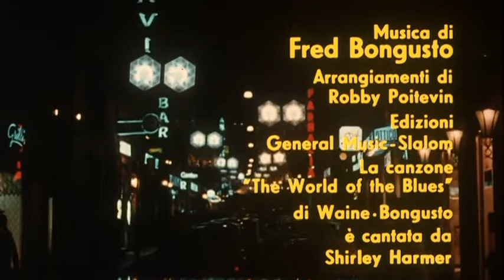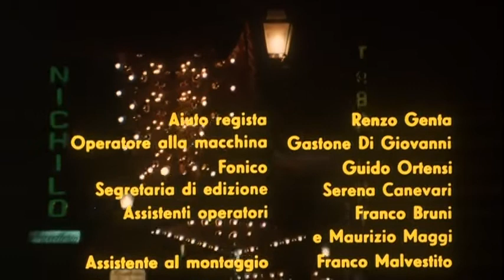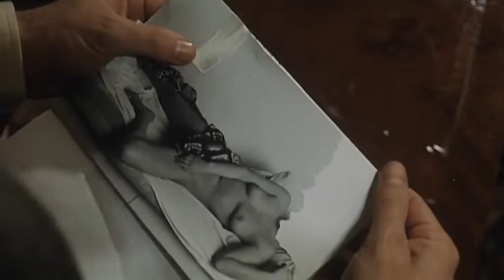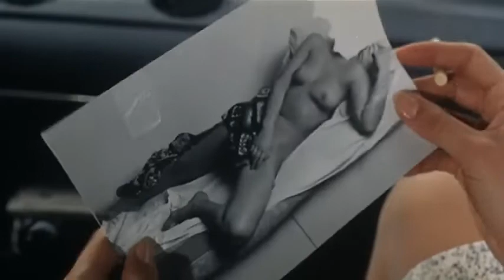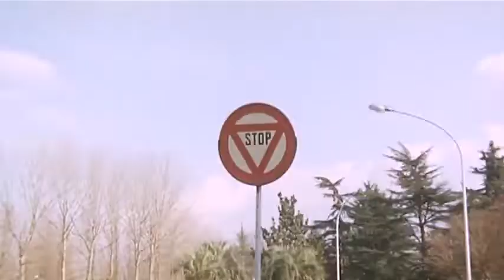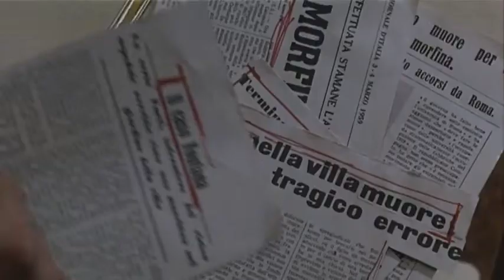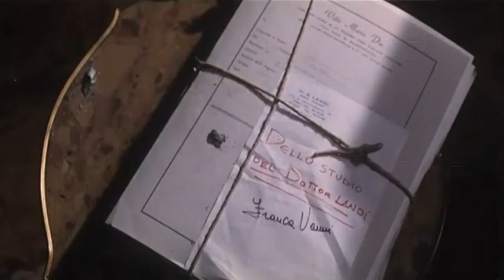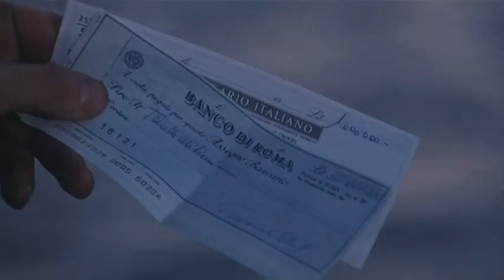Un Detective/Detective Belli (1969) | DRAMA/CRIME/POLIZIOTTESCHI | FULL MOTION PICTURE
A crooked detective named Stefano Belli (Franco Nero) begins investigating a situation on behalf of a friend and gets involved in murder, deception and double-cross.